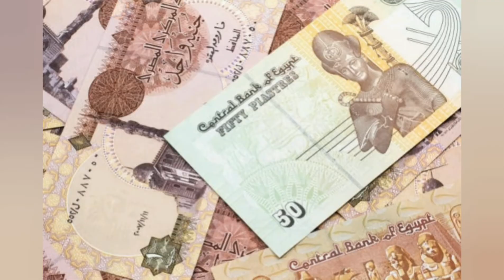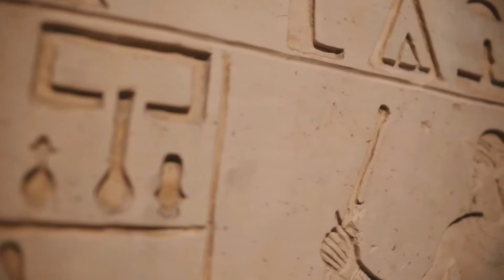মিশর || EGYPT || মিশরের জাতি, ধর্ম এবং সভ্যতা || পৃথিবী উন্মোচন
"পৃথিবী উন্মোচন" এর এই পর্বে জানব রহস্যে ঘেরা দেশ "মিশর " সম্পর্কে।